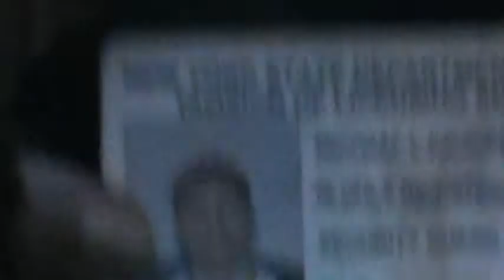Persecutions pt 2